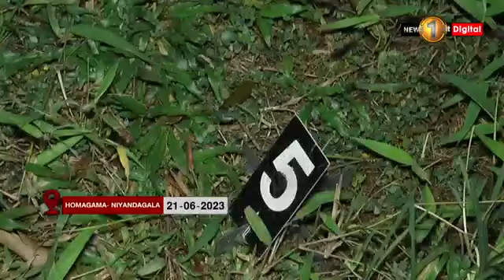Three people were gunned down within 24-hours in separate areas of Sri Lanka